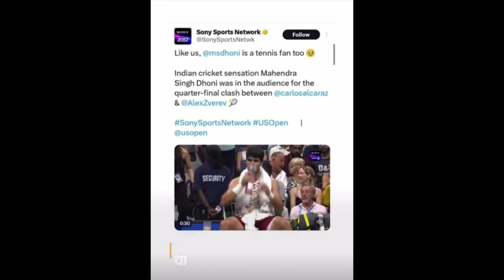अमेरिका मे डोनाल्ड ट्रंप के साथ धोनी ने गोल्फ खेला।।MSD NE TRUMP KE SATH KHELA GOLF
MS DHONI
DONALD TRUMP
GOLF
CSK
MSD
DHONI
IPL
MAHI
MSD SIXES
MSD MATCH WINNER
CAPTION COOL
SPORTS NEWS
IPL NEWS
DHONI NEWS
DONALD TRUMP BREAKING NEWS
AMERICA ME DHONI